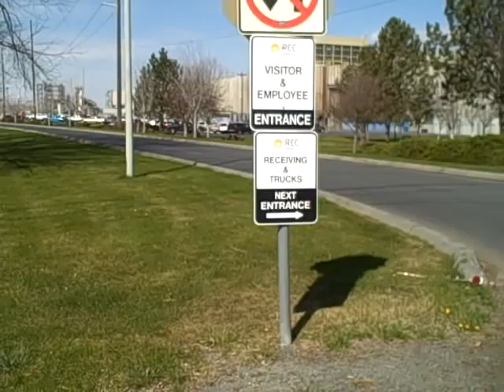REC Silicon - Video # 1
REC Silicon Facility, Moses Lake, WA.

* There is strong wind noise in the video.